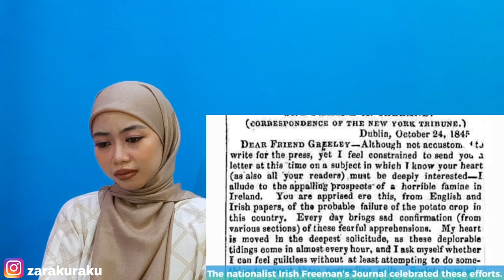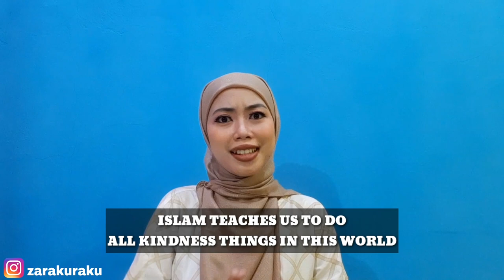Ottoman Sultan Abdulmejid helped Ireland during the Great Famine 1845 to 1852 | Indonesian Reaction